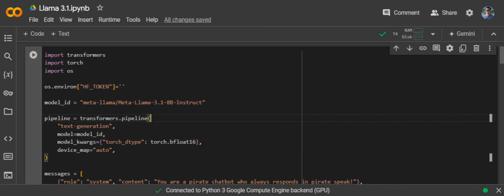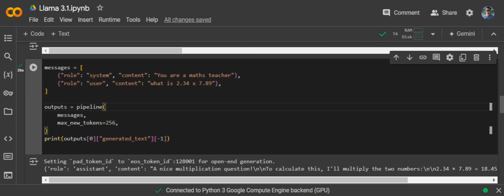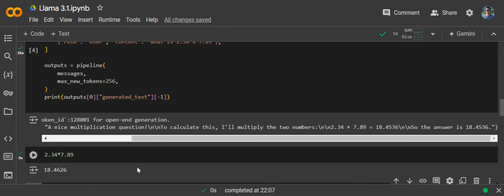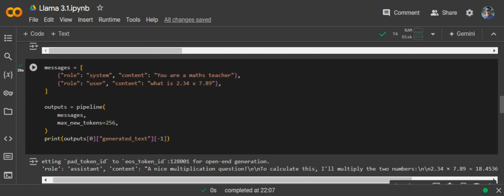How to use Llama 3.1 ?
This video explains the codes to run Llama 3.1 by Meta in the local system using Huggingface and tests it on various usecases